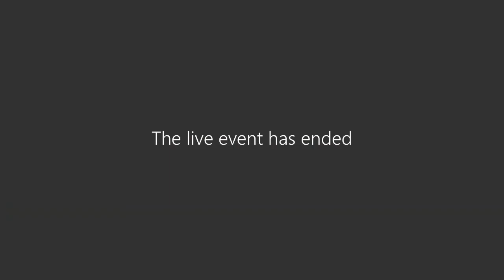Open House Q & A Video, February 25, 2021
Grant Park High School Open House Video Q and A, February 25, 2021